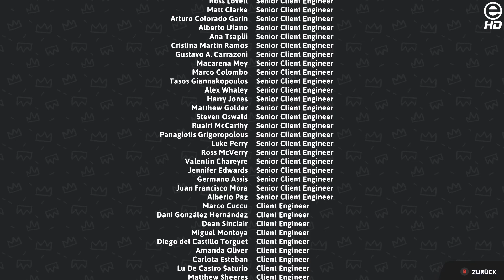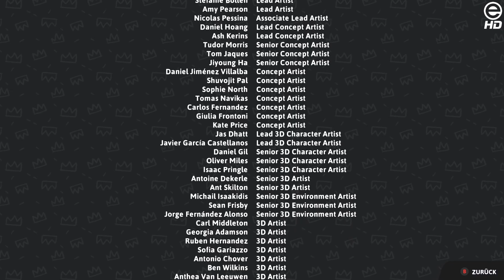Let's Play mit Benny | Fall Guys: Ultimate Knockout | #23